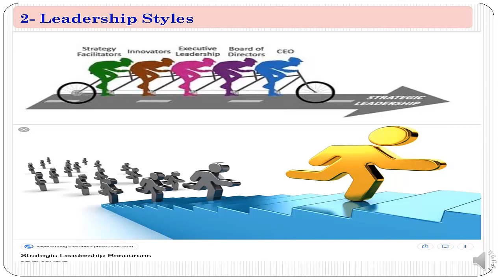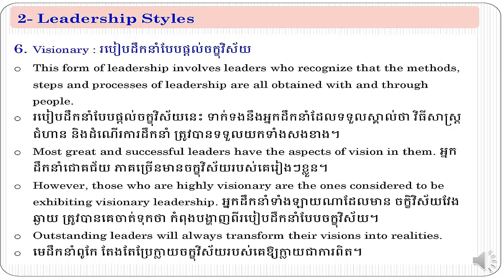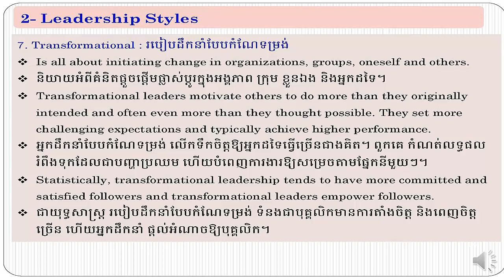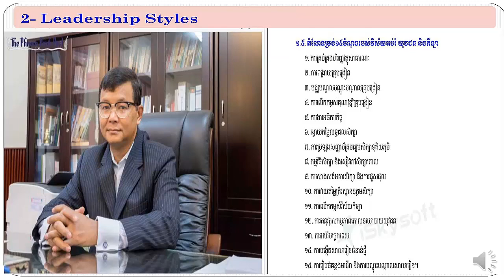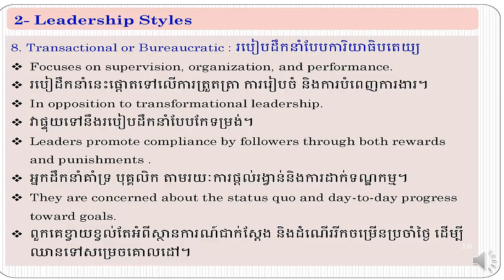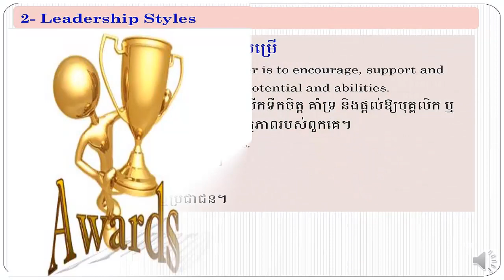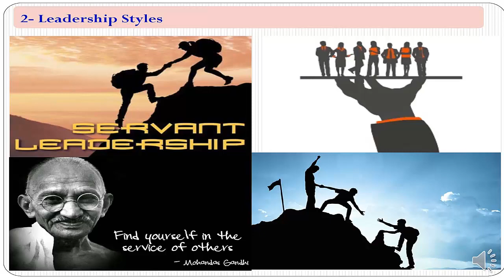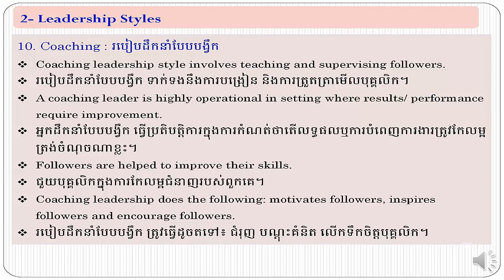រចនាបថភាពជាអ្នកដឹកនាំ ភាគទី២ Leadership Styles EP2